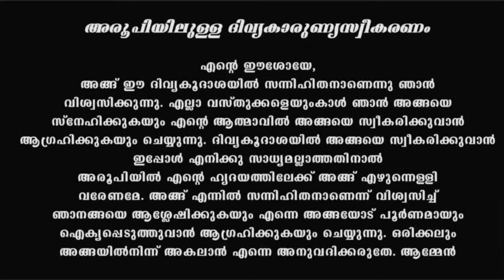Holy Mass I Syro Malabar I February 27 I Monday I Malayalam Mass I Qurbana I 10 AM